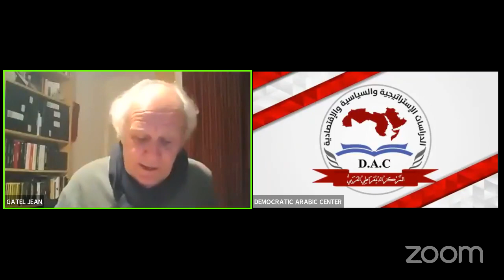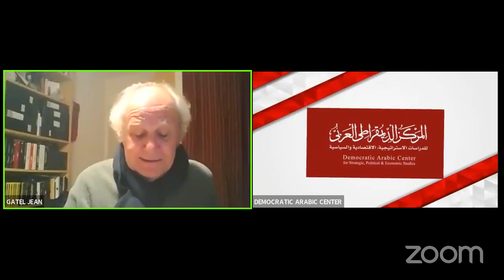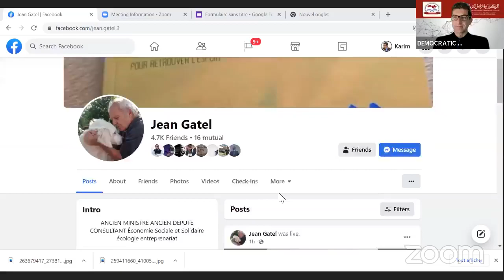L’Economie Sociale et Solidaire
Jean Gatel - Homme politique français. - Ex-secrétaire d'État auprès du ministre de la Défense du gouvernement français.